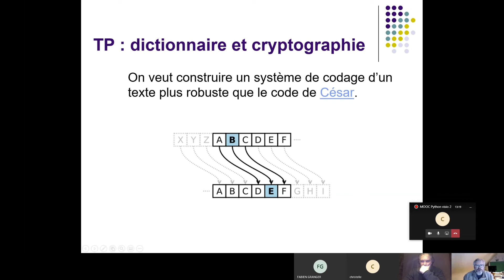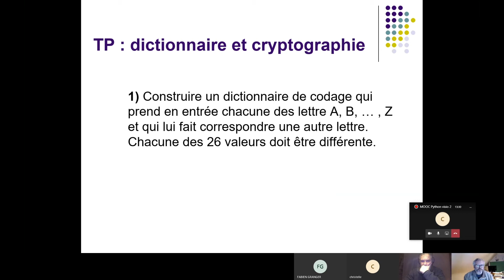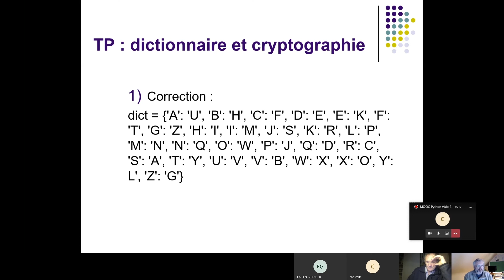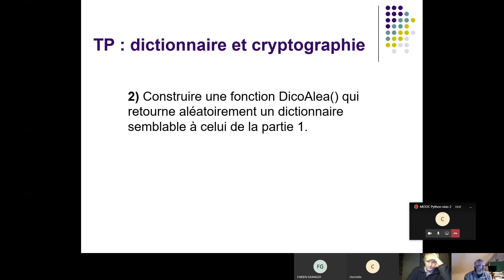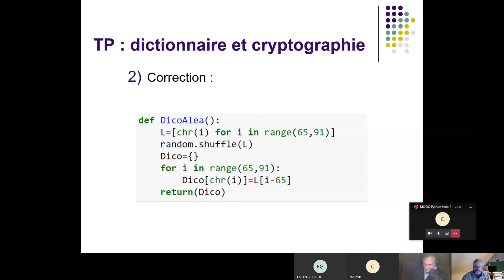TP dictionnaire Python et cryptographie (partie 1)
TP où l'on présente une méthode pour crypter et puis on la casse !
(Enregistré en live)
Merci à Alexis Lecomte.